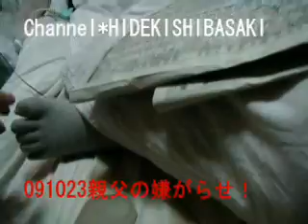親父のＤＶＤ091023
親父のＤＶＤ091023 RD-W301 最高のＤＶＤレコーダーです。　親父に頼まれて買ってやったのですが、　近所の無知な方との入じえで、今度は、ＤＶＤレコーダーを俺にっ返すというんです。　困ってます。　ＨＩＤＥＫＩ　ＳＨＩＢＡＳＡＫＩ　芝先　秀記
　朝４時30分に起こされました。　迷惑してます。　親父がぼけて少しおかしいときもあります。　でも、ちゃんと面倒見てます。
　電気やさん家に来ないでください。　私以上の仕事はできません。　ＢＳ＊ＣＳ＊ちでじすべて設定してあります。　来たら訴えます。